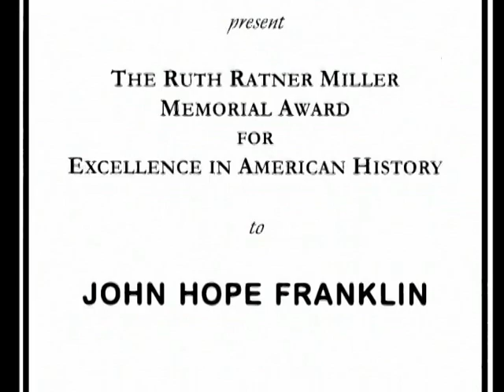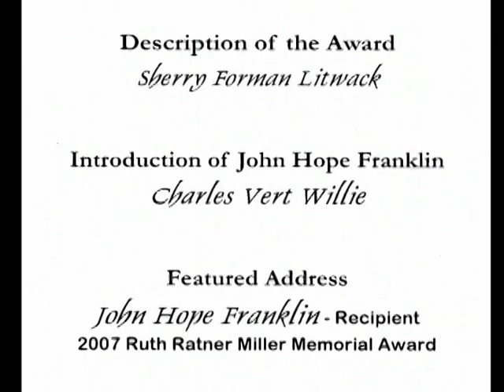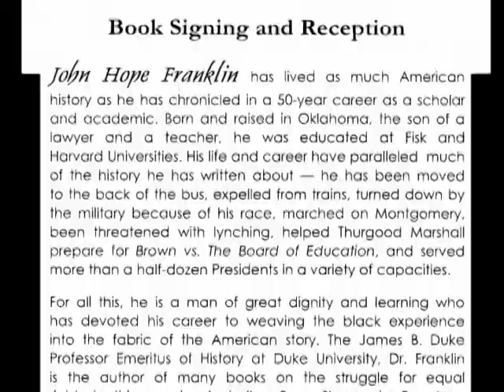2007 Ruth Ratner Miller Award Lecture with John Hope Franklin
The 2007 Ruth Ratner Miller Award Lecture with John Hope Franklin at the Concord Free Public Library, October 20, 2007.